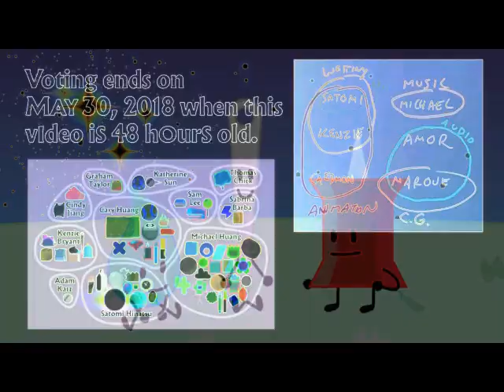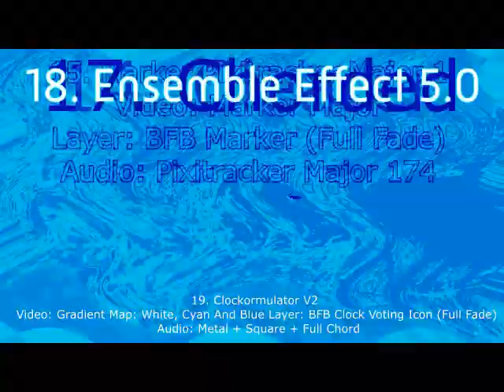BFB 11 Ending Render Pack Collection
TFLVE427 makes Extended:
26. WendyFlangedSawChorded
27-36. TFLVE427 Pixitracker Majors 1-10
37. Pixitracker Major 886
38. Not Scary
39. G Major 65
40 - 47. On his way
48. Leafy Major
49. Firey Major
50. Basketball Pixitracker Major 1 (NE)
Video: Basketball Major
Layer: BFB Basketball (Full Fade)
Audio: Pixitracker Major 363
51. Pixitracker Major 8739
52. G Major 55
53. 4ormulator V22
54. Ensemble Effect 6.0
55. TLVMS426ormulator V763
Sources:
28. BFDI 11 Ending
32. BFB 30 Ending
35. Chips Ahoy Drip Ad
37. Renault Logo 2007
39. BFDI 20 Ending
43. BFDI 25 Ending
46. BFDI 13 Ending
50. BFB 17

Khaled Istaiteh Makes Extended^2:
56 - 63. On his way
64. KI Pixitracker Major 91
Video: G Major 40 + G Major 31
Layer: Gelatin (Full Fade)
Audio: Pixitracker Major 8739 + Pitch +4.8
65. Leafy Vocoder
66. RenaultChorded
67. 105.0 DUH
68. 2nd Center Effect (No Speed)
69. KI Pixitracker Major 92
Video: G Major 30 + C Major
Layer: MOTP Leaf (Full Fade)
Audio: MPGK9000HD Pixitracker Major 34
70. GOO GOO GAA GAA
71. KI Pixitracker Major 93
Video: Fun House + G Major 54
Audio: Pixitracker Major 8635 + Pitch -3
72. Videoup V3.5
73 - 76. On his way
77. Phased Effect 9.0
78. Videoup V14
79. G Major 12
80. KI Pixitracker Major 94
Video: Clearer + Back and Fourth
Layer: Leafyormulator V3 (Full Fade)
Audio: Pixitracker Major 6583
81. G Major 11
82. Not Scary
83. G Major by ltv mca
84. Colorama
85. 763ormulator V19
Sources:
58. MOTP: TAS 8 (Starting: 0:30)
61. BFB 2 Ending
64. Inanimate Insanity S.2 E.4 (Ends at 6:34)
67. Peugeot Logo
71. Samsung Logo Balls
73. MOTP: DAS 32 (Starting: 2:15)
75. MOTP 7 (Starting: 1:00)
78. BFB 8 Ending
81. BFDIA 3 Ending
84. BFDIA 2 Ending
85. What do you think of this character #3 by CE780

I making Extended^3 on my way (86 - 130)